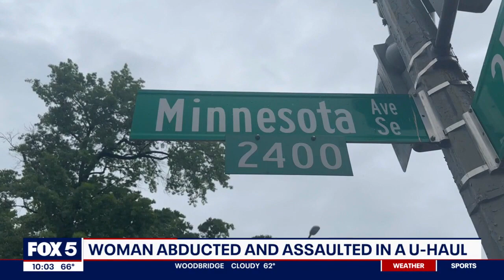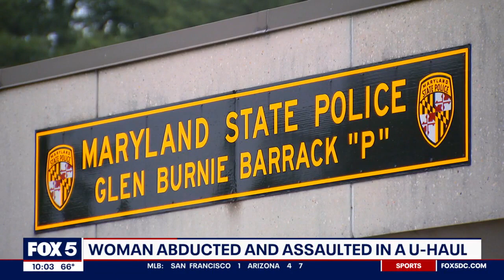Woman abducted and assaulted in U-Haul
A Maryland man was charged with kidnapping a woman Friday morning, assaulting her, and leading police on a dangerous chase before crashing the car he was driving.